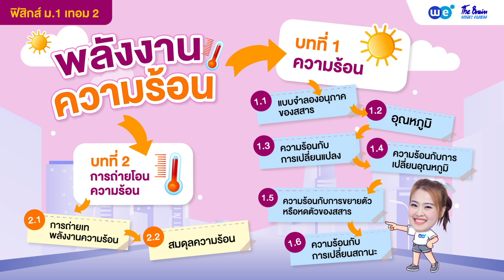เตรียมรับมือฟิสิกส์ ม.1 เทอม 2 เรียนเรื่องอะไรบ้างมาดูกันเล๊ย By พี่ลูกตาล WE BY THE BRAIN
คอร์สฟิสิกส์ ม.ต้น รวมทุกบท
ปรึกษาแผนการเรียน และสอบถามเพิ่มเติม
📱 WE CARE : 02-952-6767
💬 Inbox : m.me/webythebrain